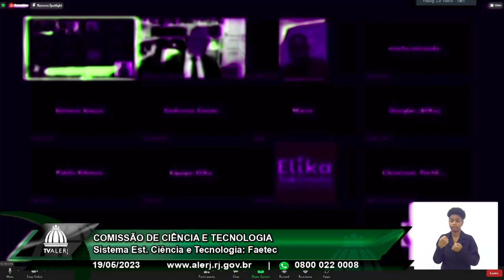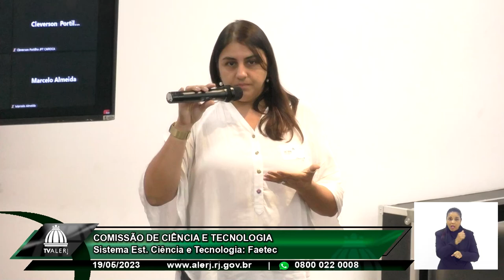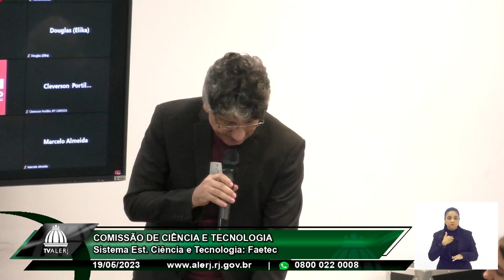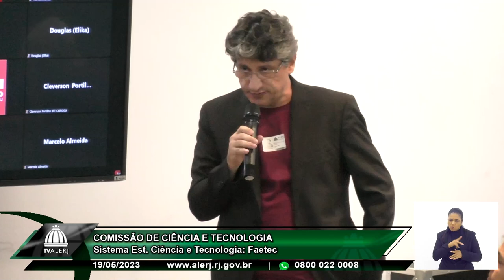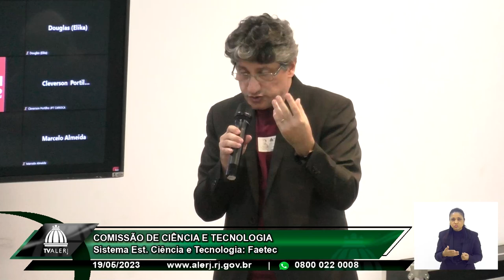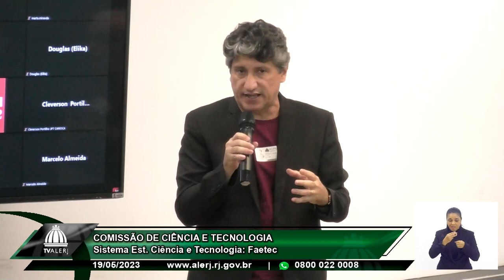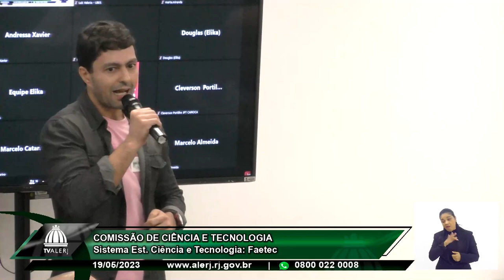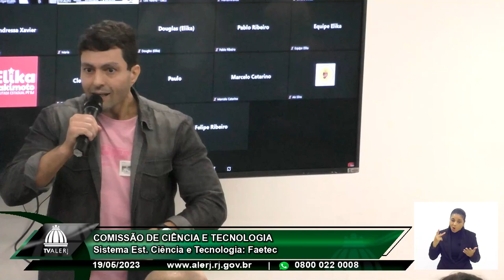Com. Ciência e Tecnologia - Sistema Estadual de Ciência e Tecnologia